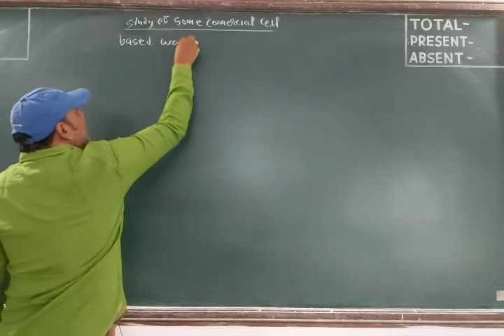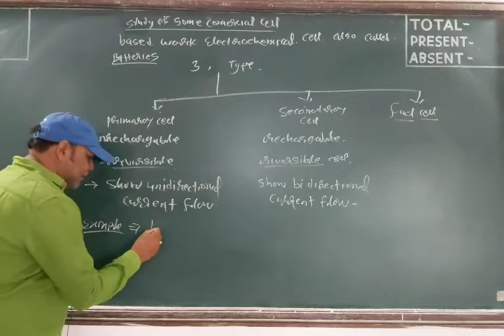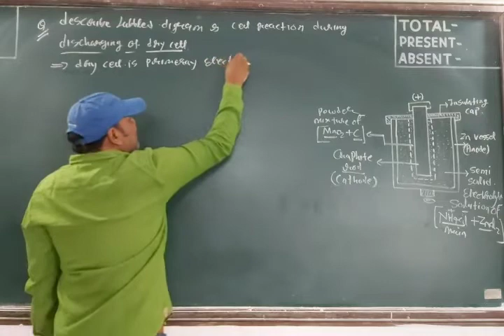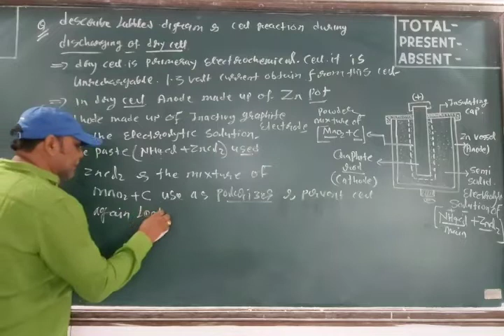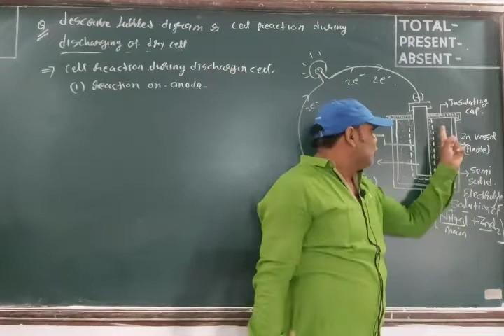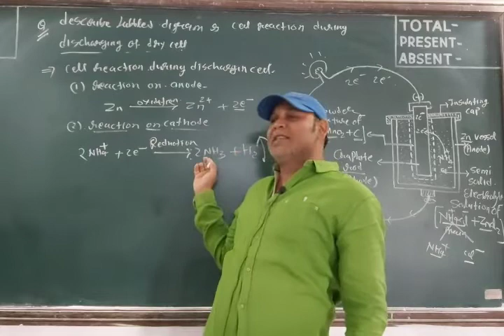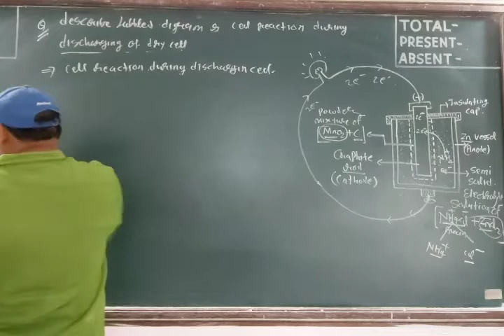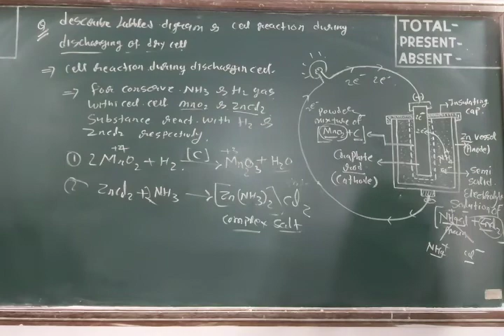Electrochemistry- study of primary (dry) cell L-22 by yogesh sir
12th Chemistry unit-3